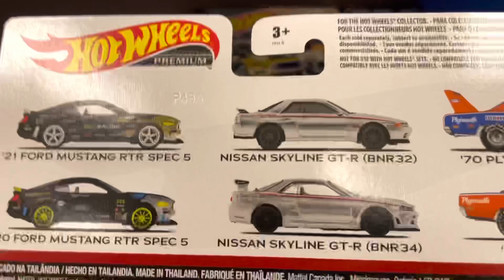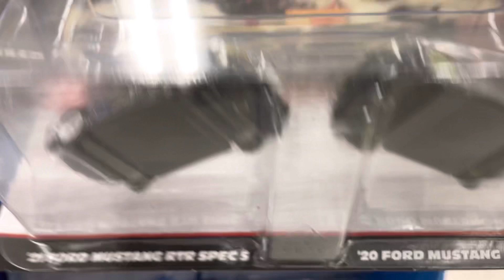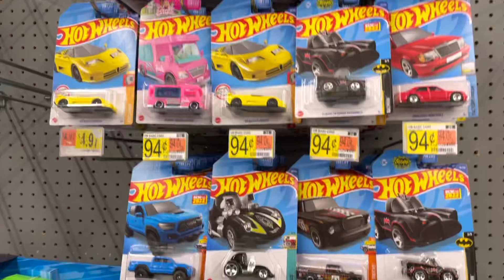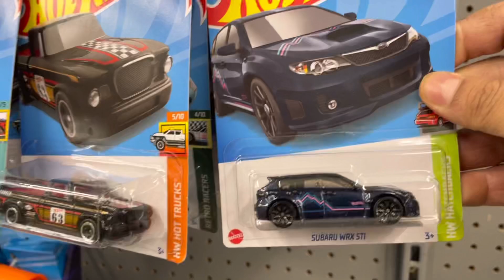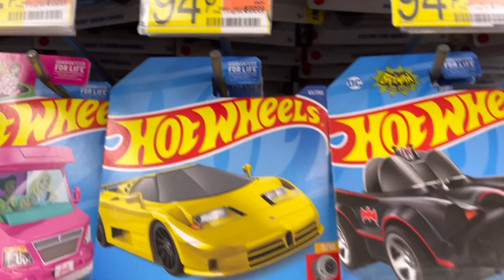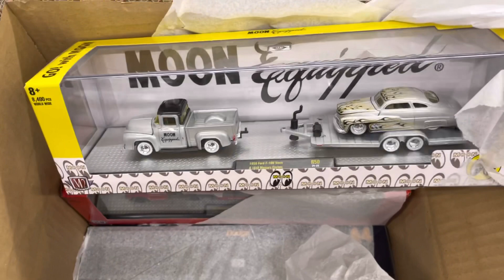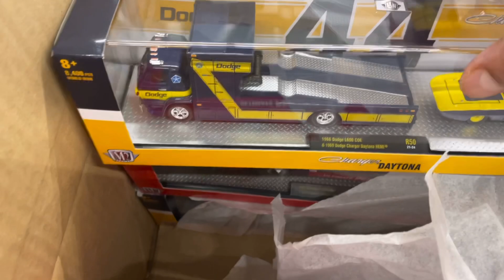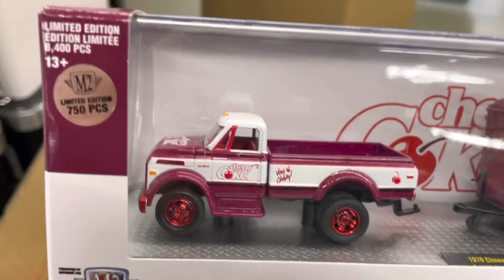🔥Salió el Chase M2 Más Cotizado del 2022 🔥2 pack Exclusivo Target /Caja D / Lo Más Nuevo 2022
Cacería hot wheels / hot wheels collector/
Juguetes/ toys / vintage/ funko’s/ figuras / mascaras de lucha / cacería en el tianguis